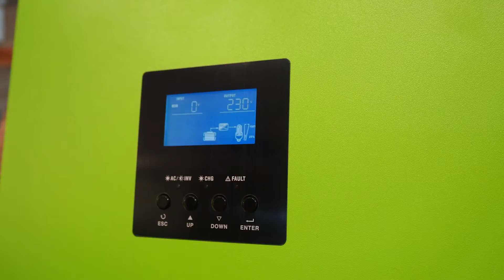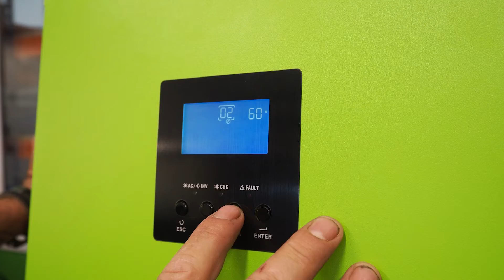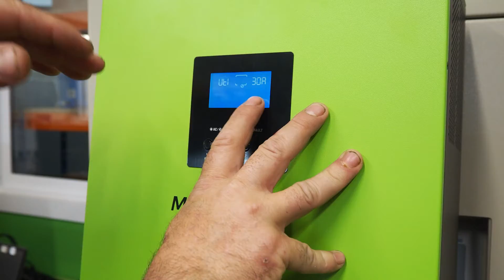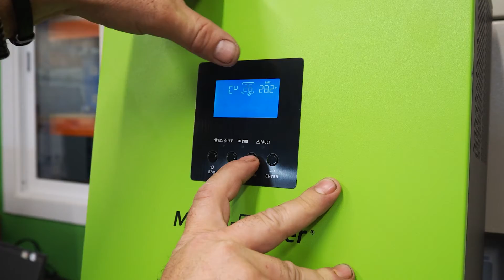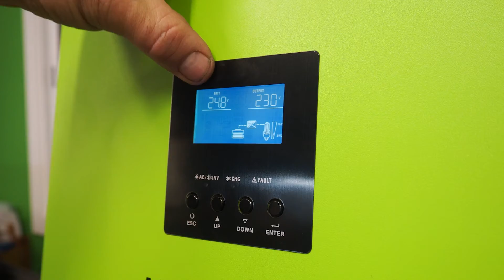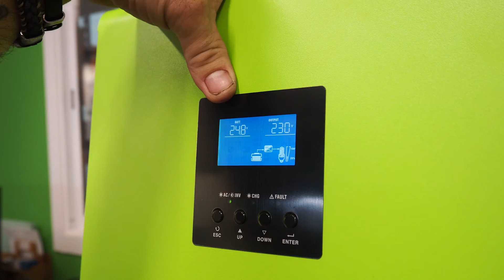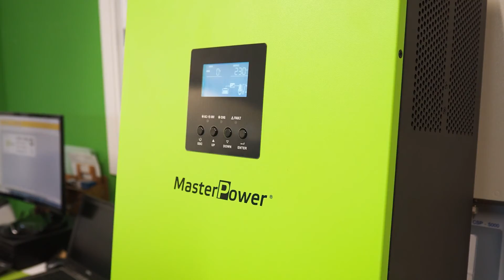Cómo CONFIGURAR TU INVERSOR | Aprender a poner en marcha tu inversor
En el vídeo de hoy explicamos cómo configurar tu inversor con la ayuda de Chema, un instalador solar de confianza.  ¡No os lo perdáis!

Nuestras redes

☎️ Llámanos al:
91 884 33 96 o 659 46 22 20

📍 Encuéntranos en:
Factoría Industrial de Vicálvaro
Calle de la Dehesa Vieja, 8, Nave 16
28052 | Madrid